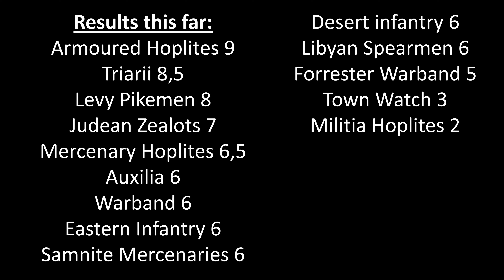How Town Watches Fare Against Seleucid Cavalry Roster in OG Rome: Total War?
Btw. VidIQ suggested "rage quit" as a tag to this vid :D

Can 1 Town Watch beat a variety of Seleucid Cavalry roster units including  Cavalry Militia?

Combatants: 1 x Town Watch vs. 1 x of each Seleucid Cavalry unit
Terrain: Grasslands
Players: Both sides are controlled by human player
Tactics: Tactics ARE NOT Allowed, missiles can be fired

You can make guess about the battle result in the poll that is posted before the video, or in the comment field below. :)

00:00 vs. Greek Cavalry
00:58 vs. Militia Cavalry
02:36 vs. Greek Early Bodyguard
04:03 vs. Companion Cavalry
04:22 vs. Greek Late Bodyguard
04:35 vs. Cataphracts
04:51 vs. Scythed Chariots
05:22 vs. Elephants
06:03 vs. War Elephants
06:34 vs. Armoured Elephants

This channel contains three categories:
1) Playing of quality old games or remastered versions of them
2) Some funny shorts, guides or tier lists related to quality old games or remastered versions of them
3) Games that hopefully will become quality old games later :)

If you are a fan of Rome: Total War or like to play it, I recommend checking this video out. You can learn about Town Watch and Seleucid Cavalry units and how they perform in the game. You also get to enjoy a visually pleasing historical battle.